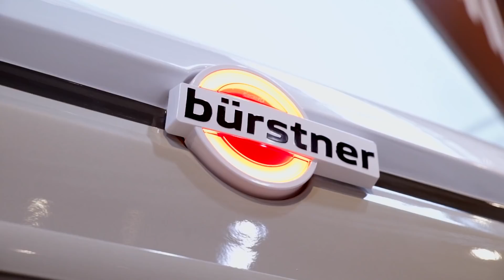Автодом Buerstner Harmony. Новинка. Обзор прототипа на выставке.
Завод Buerstner давно заслужил звание главного инноватора в сфере строительства автодомов. Неожиданные и смелые решения в дизайне мгновенно завоёвывают сердца любителей путешествий на кемперах... Много что придумывают дизайнеры Buerstner стремительно расхватывается внутри отрасли. Вспомните хотя бы появление первого автодома "Ixeo" с опускаемой кроватью над гостиной. В следующем же году у всех производителей появилась такая форма кузова. С тех пор этот тип фургона так и называется Ixeo-класс.